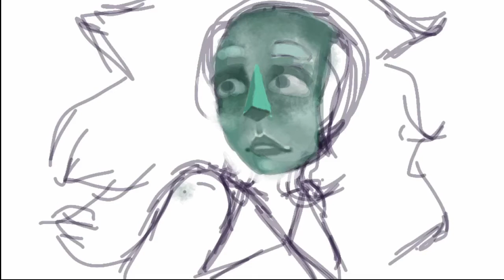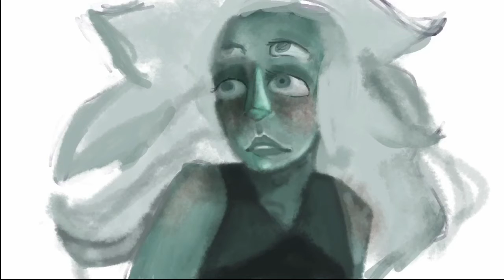Steven Universe Speedpaint - Malachite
{ Here Come's a Thought Remix by Video Game Remixes feat. Jenny & Tofuku
{ Programs:
 - Sketch Club
 - Apple iPod Touch 5